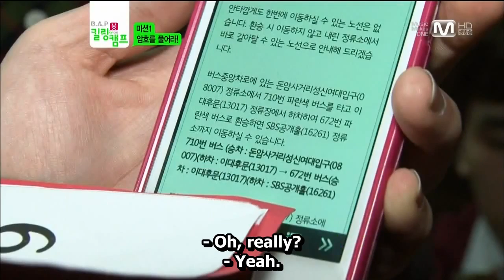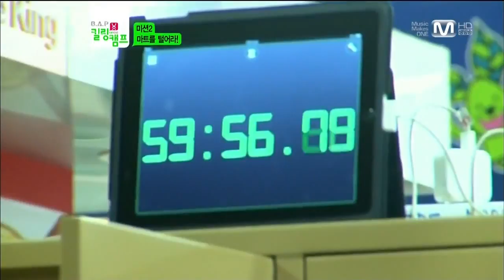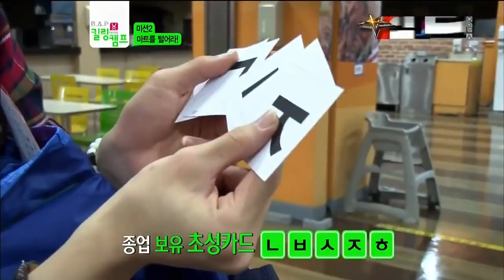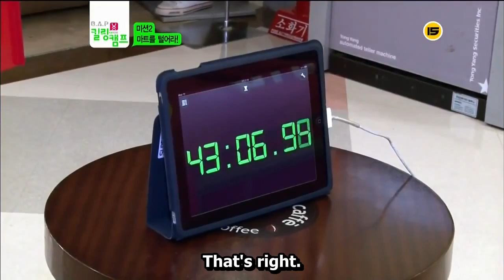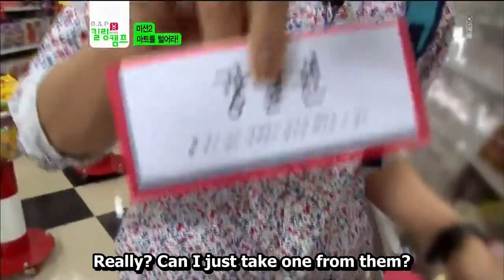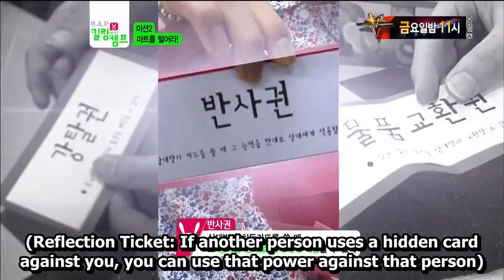[ENG/FULLHD] 121010 B.A.P Camp Ep. 1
Translated+Subbed by kpopobsessed. Raw credits to 아름 신. Please do not take out without credit, and please do not post on external sites without permission.